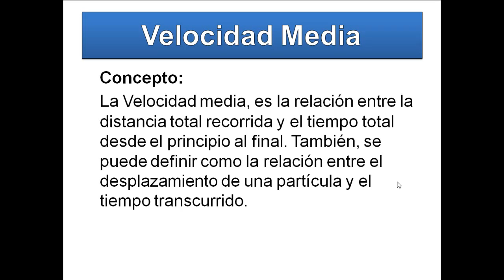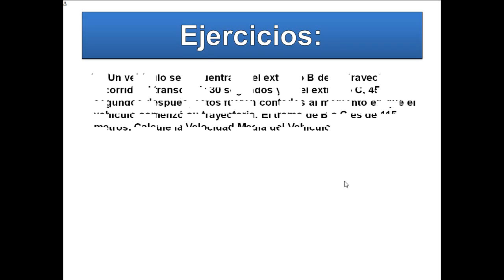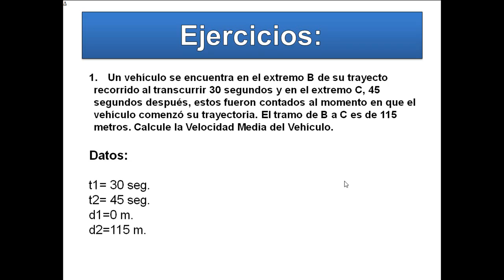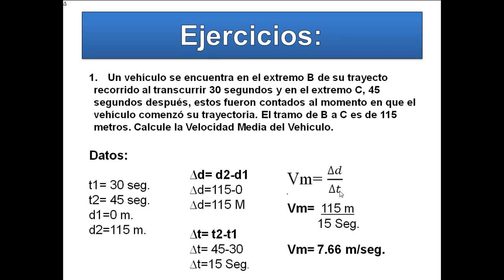Velocidad Media - Explicación y Ejercicios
NOTA: EL SEGUNDO EJERCICIO FUE ELIMINADO, Ya que tenia un error que podria confurdirte

Ejercicios de Velocidad Media
Explicación de Velocidad Media.